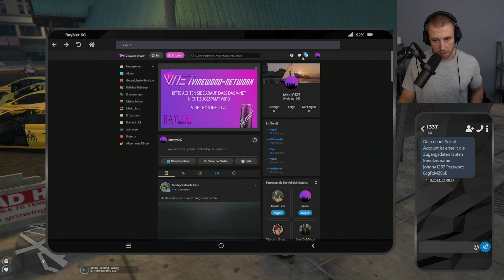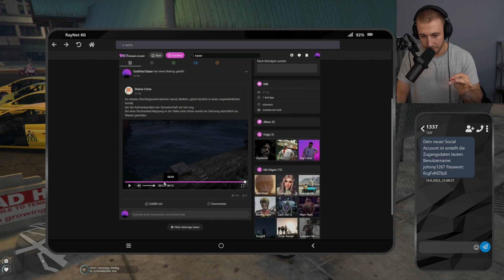Opa Laser | GTA RP | Sektor #26